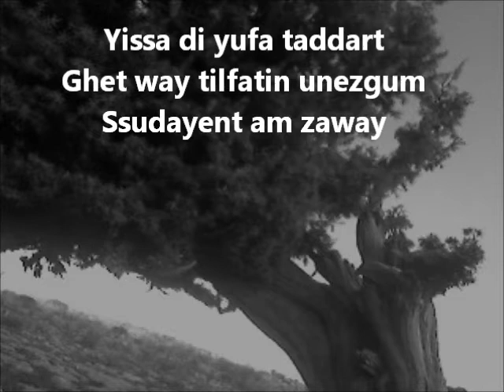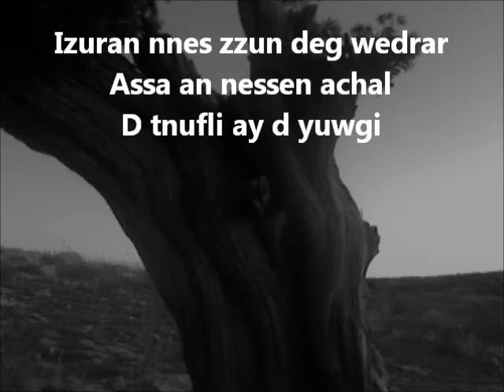Ctember Camlal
Poeme par Taziri